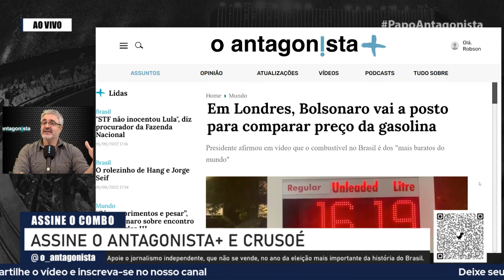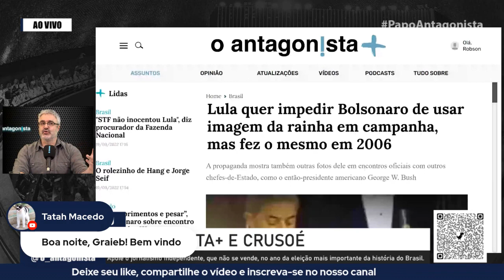Jair Bolsonaro e a 'confusão' no funeral da rainha Elizabeth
No Papo Antagonista desta segunda-feira (19), Carlos Graieb comenta as confusões em série que os bolsonaristas e o presidente Jair Bolsonaro levaram a Londres com a participação do chefe de Estado brasileiro na cerimônia fúnebre da rainha Elizabeth II, ex-monarca britânica.